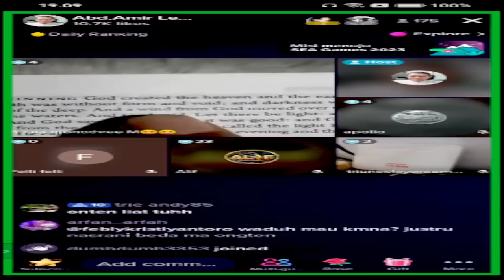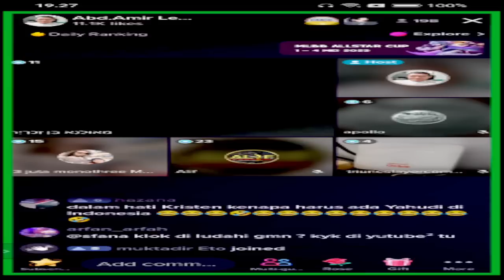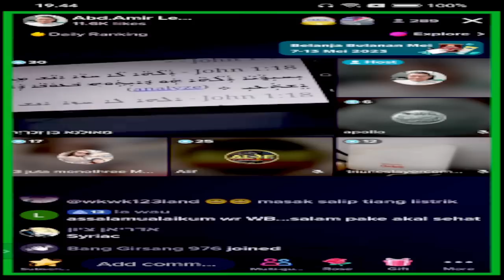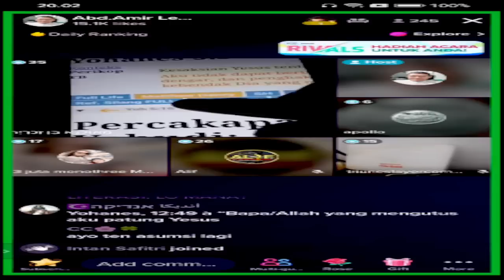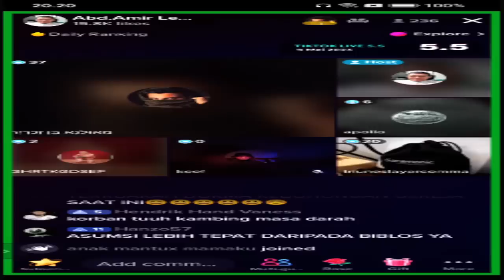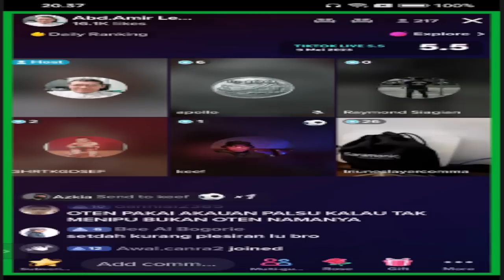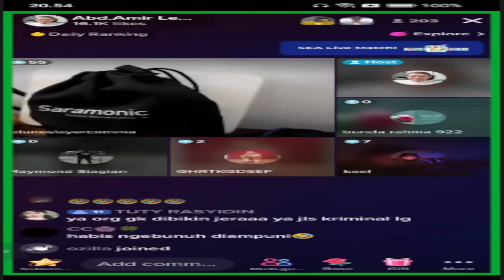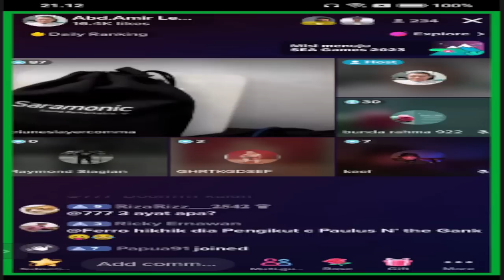Pendeta TERDIAM!!! Ketika Pemilik TORAH Billy YAHUDI DAtang